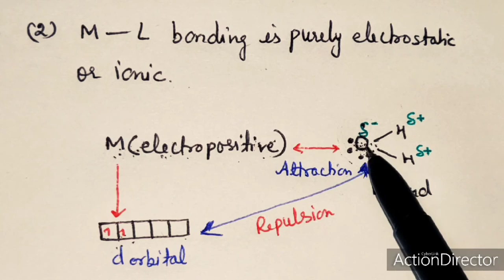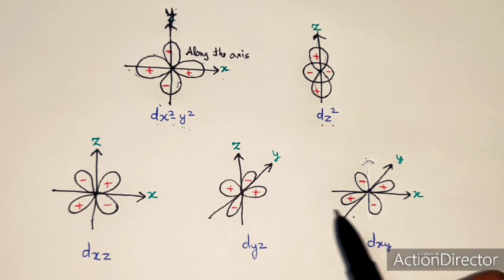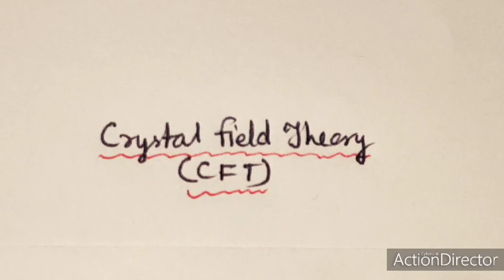Crystal Field Theory, CFT, Part 1, Postulates and Shape of d Orbitals 12th, B Sc and M Sc, Dr Geeta